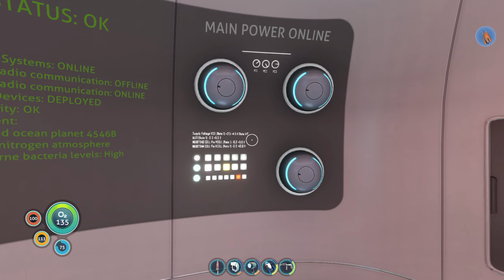Subnautica | Part 8